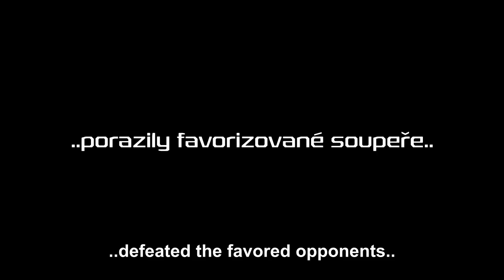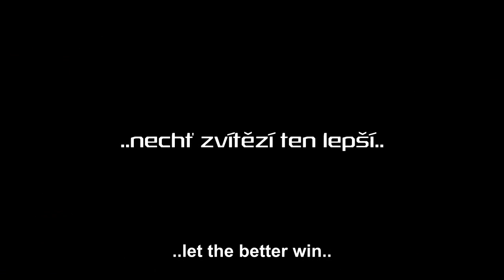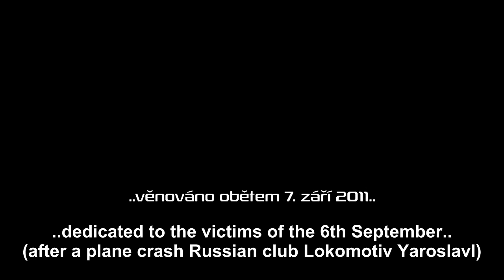WORLD CHAMPIONSHIP 2012 CZECH REPUBLIC - SLOVAKIA - TEASER EN SUBTITLES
CZECHOSLOVAK NHL 09 PC HOCKEY LEAGUE